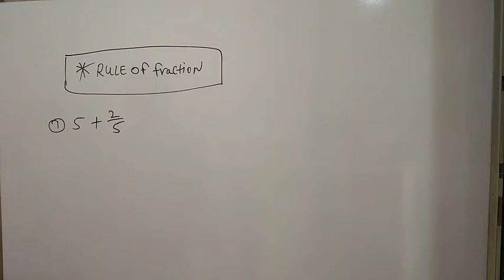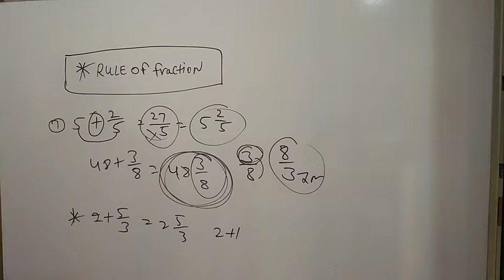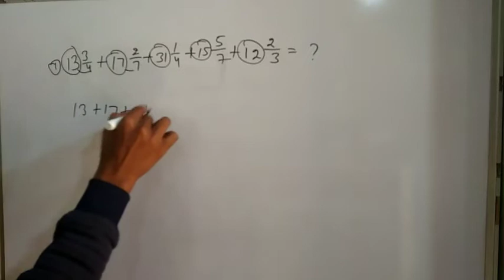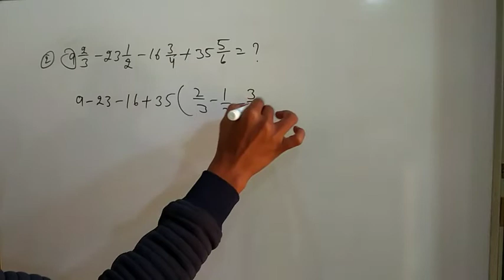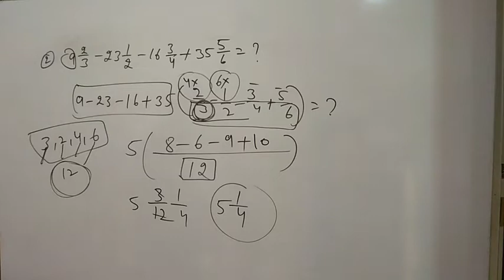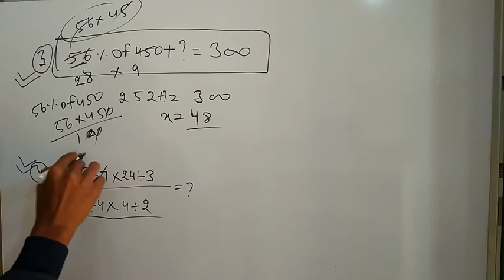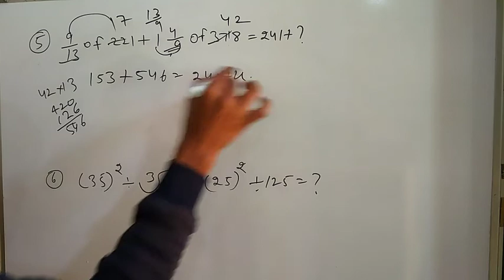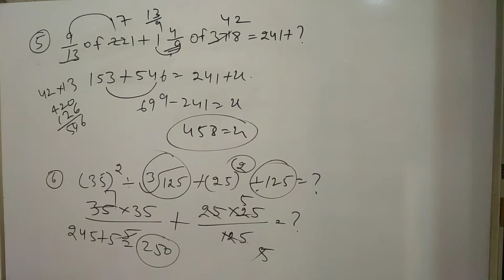Simplification trick just 2 second || SBI PO RRB PO/CLERK 2019 math class